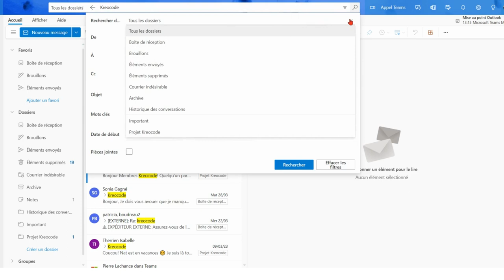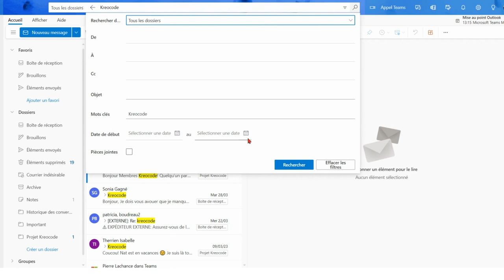7 - Formation Outlook - La fonction de recherche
Voici les éléments présentés dans ce tutoriel vidéo :

    Comment chercher un courriel à partir d'un critère
    Comment déplacer un courriel d'un dossier à un autre